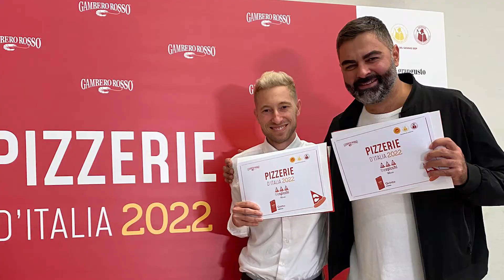CONSEGNATI GLI ATTESTATI TRE SPICCHI GAMBERO ROSSO A VECCIA E MANZI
“TRE SPICCHI PIZZA”, IL GAMBERO ROSSO PREMIA I PIZZAIOLI ISOLANI IVANO VECCIA E MARCO MANZI
Ancora prestigiosi riconoscimenti per i pizzaioli ischitani Ivano Veccia del Ristorante Qvinto di Roma e Marco Manzi della Giotto Pizzeria Bistrot di Firenze. Dopo essere entrati a far parte della classifica “Top Pizza” con le pizzerie dove prestano la propria attività professionale, in questi giorni si sono aggiudicati i “Tre spicchi pizza” dal Gambero Rosso. Il nostro Gennaro Savio li ha intervistati entrambi con collegamenti video dalle città di Roma e Firenze. Vediamo il servizio.